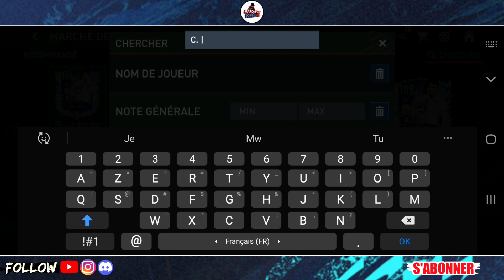Comment Avoir Cristiano Ronaldo sur FIFA Mobile 23 | Acheter des Joueurs sur FIFA 23 Mobile [2023]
Note✌📝